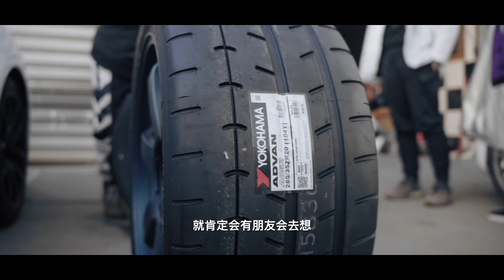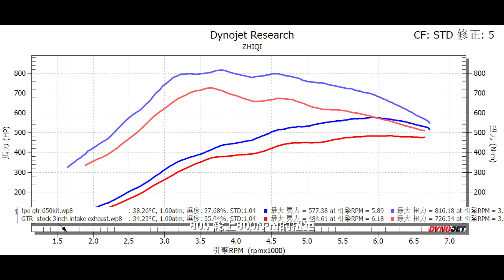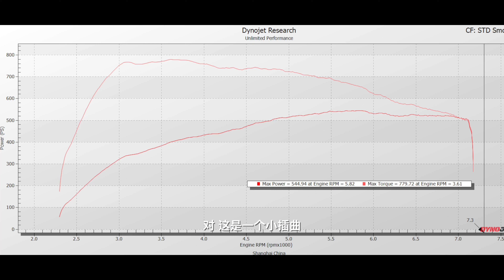战神GTR零百加速3秒，究竟有多難？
本期視頻為大家揭秘，打造一台三秒車的路上，我們究竟經歷了什麼。